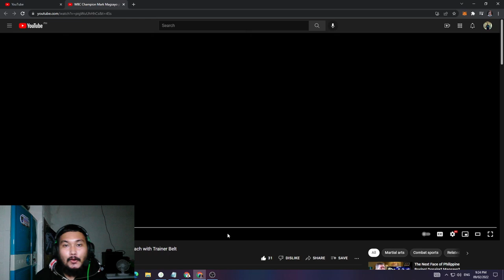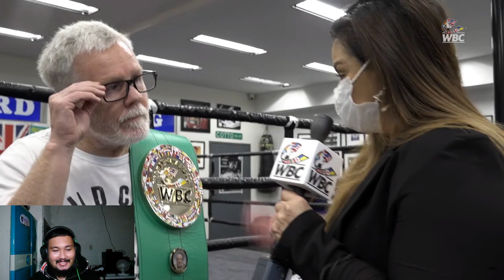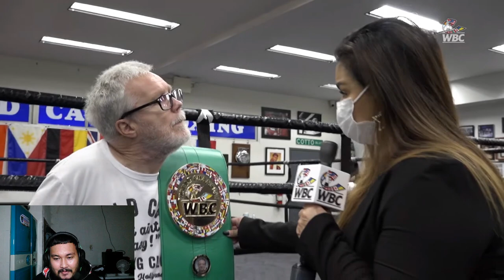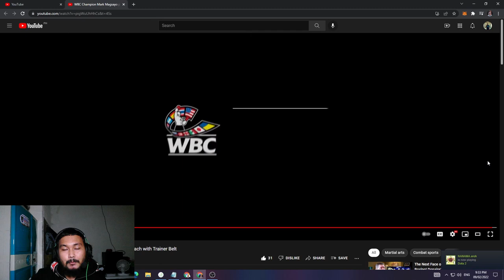Mark Magsayo Surprised Freddie Roach with his first-ever WBC Trainers Belt | Watch till the end!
Mark Magsayo suprised Hall of Famer Coach Freddie Roach with his first-ever WBC Trainers belt!